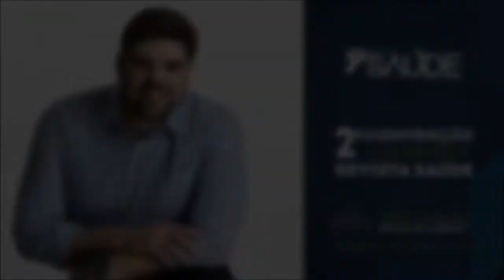Leonardo Lopes - Depoimento de Ueslei Dias Rampani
O Sócio-Diretor da Revista Saúde, Ueslei D. Rampani fala sobre o trabalho realizado pelo Palestrante Leonardo Lopes que conduziu o Treinamento de Vendas da equipe de franqueados durante a 2ª Convenção Nacional da Revista Saúde.